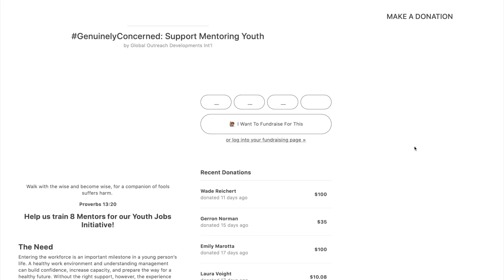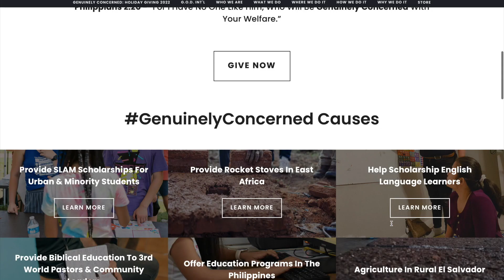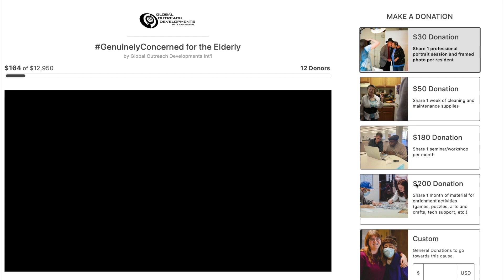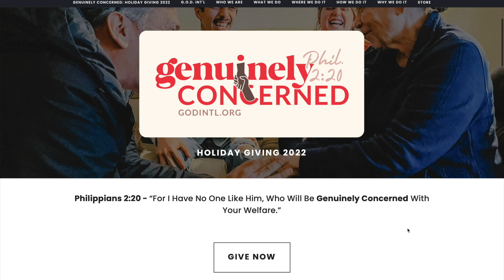Community Services Causes